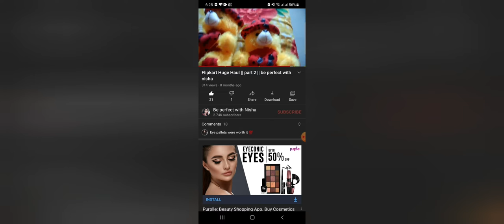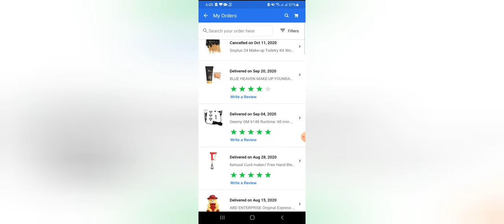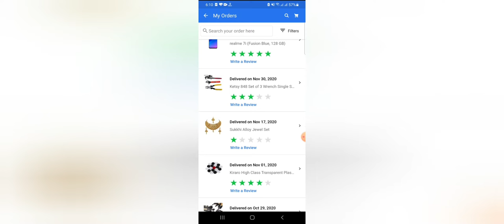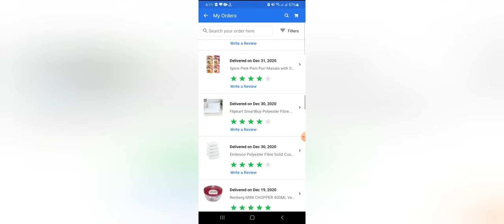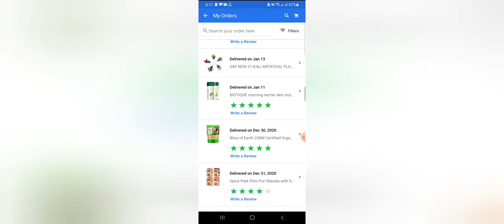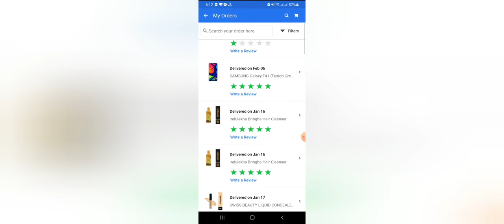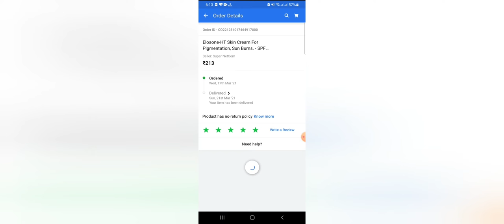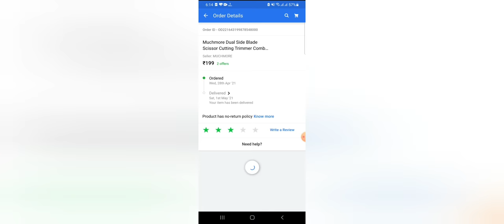Flipkart haul Part 3 | Huge haul | Be perfect with Nisha 🥰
Hi friends
Welcome back in my new video

Thanks